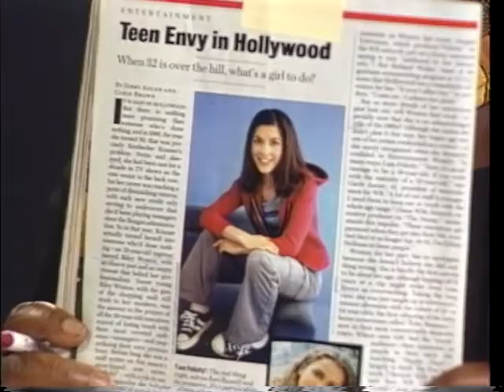Girl Talk with Magdalene, Gifty, Ann and Yaa - Celebrate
Girl talk with Magdalene, Gifty, Ann and Yaa
New term - Celebration